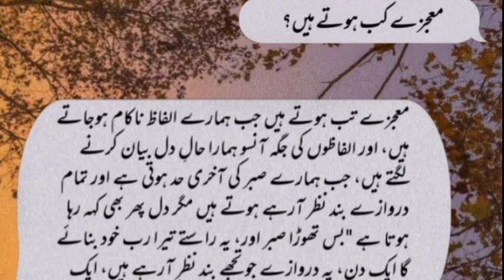Urdu Wala With Momina Bilal || معجزے کب ہوتے ہیں || Heart Touching Urdu Quotes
Best heart touching and emotional quotes in Urdu